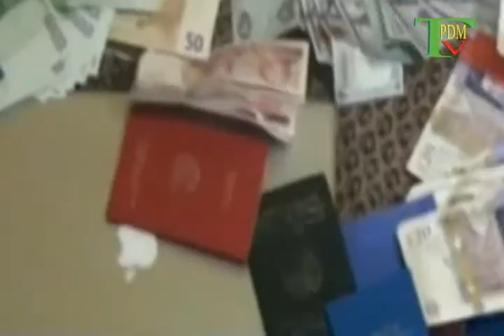በሳውዲ ስለሚገኙ ኢትዮጵያዊያንና በግብር አከፋፈል ዙርያ የሚታዩ ችግሮችን የሚመለከት ዝግጅት 27 11 2009